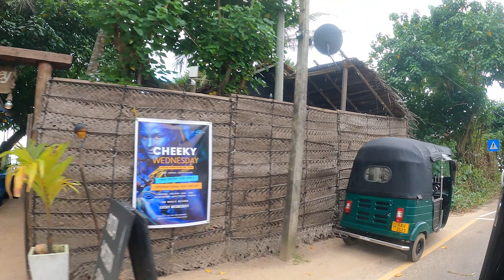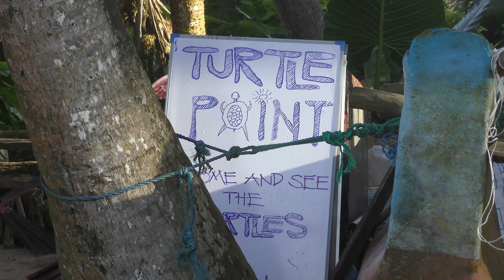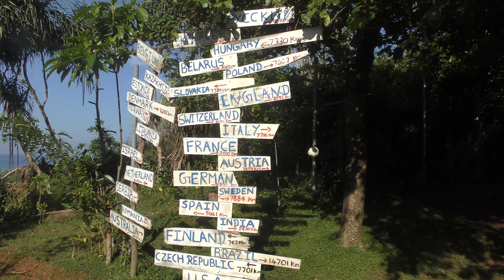Sri Lanka (Шри Ланка) 12.2023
15 Days in Sri Lanka
15 дней в Шри Ланке